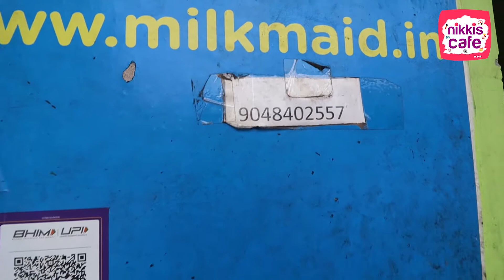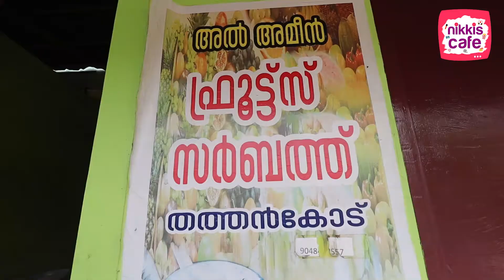PONMUDI യിലേക്കു പോകുമ്പോൾ തത്തൻകോട് ഉള്ള ഈ കിടിലൻ ഫ്രൂട്ട് സർബത്ത് ട്രൈ ചെയ്യാൻ മറക്കലെ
പൊന്മുടിയിലേക്കു പോകുമ്പോൾ നെടുമങ്ങാട് - തത്തൻകോട് ഉള്ള  ഈ കിടിലൻ മിൽക്ക്മെയ്ഡ് ഫ്രൂട്ട് സർബത്ത് ട്രൈ ചെയ്യാൻ മറക്കലെ